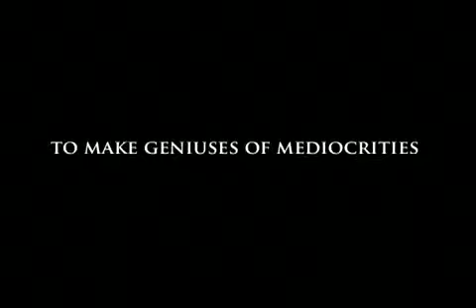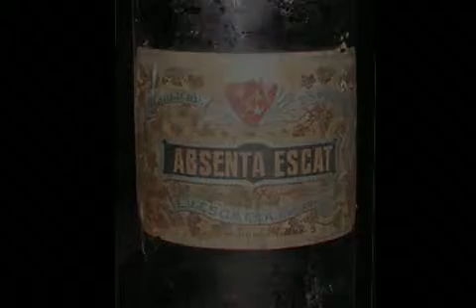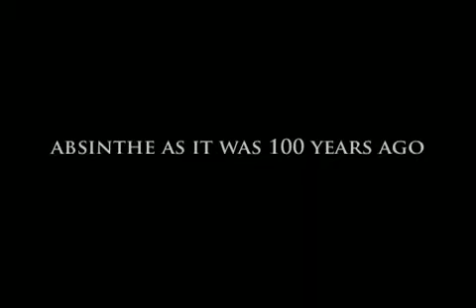Absinthe The Legend of the Green Fairy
Проект Flairing | Bartender | Cocktails посвящен алкогольным напиткам и не рассчитан на посещение лицами моложе 18-ти лет.